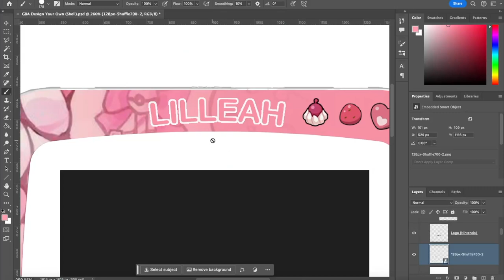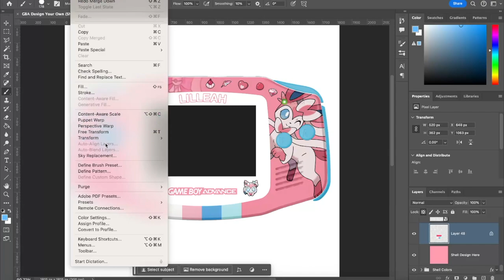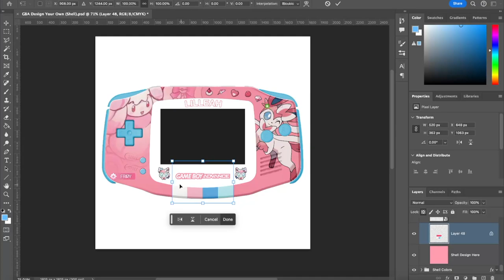Creating a Custom Sylveon Gameboy Advance: Part 1 🩷✨ Design Phase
Hey there, it's Mina from Boom Boom Games! Welcome to the first chapter of our adventure into custom game console artistry, where imagination meets the iconic world of Pokémon! In this video, I show you the design phase of how I create a unique Sylveon-themed Gameboy Advance!

Tools Used:
Adobe Photoshop 2024
OBS Studio
iMovie

Your support fuels more creative projects like this! Follow Boom Boom Games on Facebook and Instagram @BoomBoomGamesLLC for sneak peeks and behind-the-scenes content.